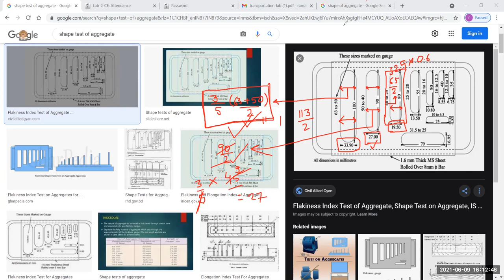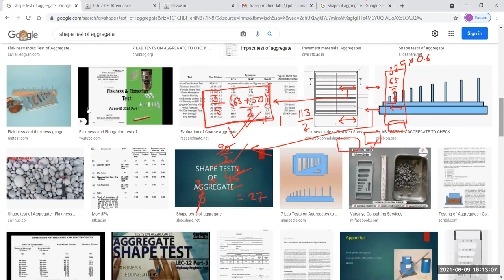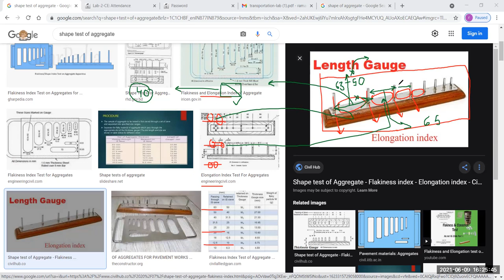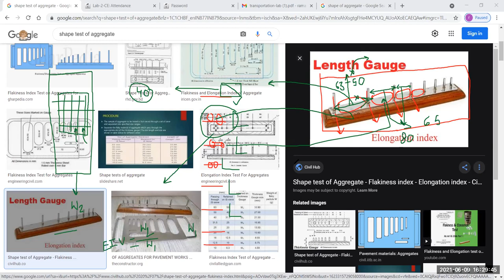Lecture 5_ Lab-2-Transportation Engineering- Part-III [09.06.2021]